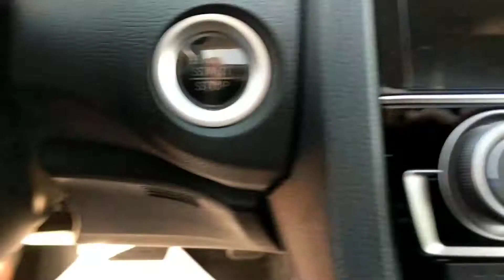EX T Civic